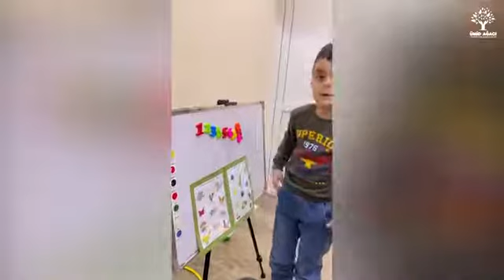Murad - məntiqi təfəkkürün inkişaf etdirilməsi oyunu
Sevimlimiz Murad. 6 yaşı var və onunla uzun yol qət etmişik. Bu videomuzda da məntiqi təfəkkürün inkişaf etdirilməsi oyununu oynadıq.Əziz valideyinlər, sizlər də övladlarınızında nitq və digər danışıq, davranış pozğunluqları hiss edirsinizsə, mərkəzimizə vaxt itirmədən yaxınlaşın. İlkin müayinə ödənişsizdir.

by: @sociallab.az

Ünvan: 📍Məhəmməd Hadi küç., 64